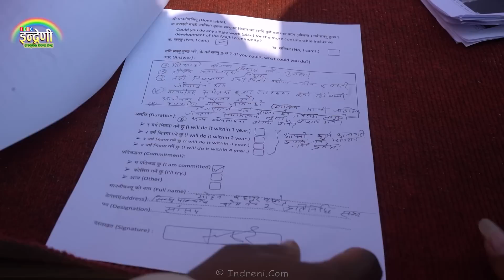देश भरिका माझीहरुको कुल पुजा कोशी किनारमा, हेर्नुहोस अनौठो संस्कृति । माझीनीले कंडेललाई घेरे ।। HD